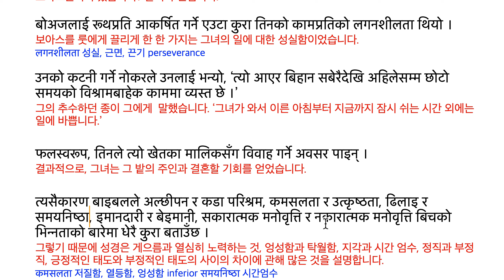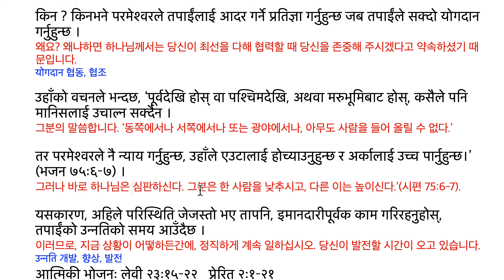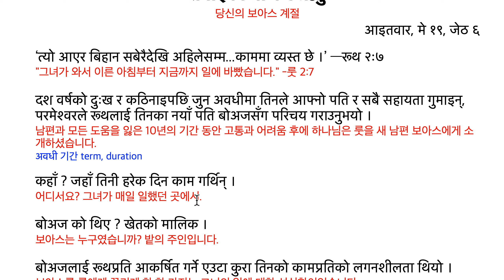희망의 소리 240519 तपाईंको बोअज ऋतु 당신의 보아스 계절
तपाईंको बोअज ऋतु
당신의 보아스 계절
आइतवार, मे १९, जेठ ६

‘त्यो आएर बिहान सबेरैदेखि अहिलेसम्म...काममा व्यस्त छे ।’ —रूथ २ः७
"그녀가 와서 이른 아침부터 지금까지 일에 바빴습니다." -룻 2:7

दश वर्षको दुःख र कठिनाइपछि जुन अवधीमा तिनले आफ्नो पति र सबै सहायता गुमाइन्, परमेश्वरले रूथलाई तिनका नयाँ पति बोअजसँग परिचय गराउनुभयो ।
남편과 모든 도움을 잃은 10년의 기간 동안 고통과 어려움 후에 하나님은 룻을 새 남편 보아스에게 소개하셨습니다.
अवधी 기간 term, duration

कहाँ ? जहाँ तिनी हरेक दिन काम गर्थिन् ।
어디서요? 그녀가 매일 일했던 곳에서.

बोअज को थिए ? खेतको मालिक ।
보아스는 누구였습니까? 밭의 주인입니다.

बोअजलाई रूथप्रति आकर्षित गर्ने एउटा कुरा तिनको कामप्रतिको लगनशीलता थियो ।
보아스를 룻에게 끌리게 한 한 가지는 그녀의 일에 대한 성실함이었습니다.
लगनशीलता 성실, 근면, 끈기 perseverance

उनको कटनी गर्ने नोकरले उनलाई भन्यो, ‘त्यो आएर बिहान सबेरैदेखि अहिलेसम्म छोटो समयको विश्रामबाहेक काममा व्यस्त छे ।’
그의 추수하던 종이 그에게  말했습니다. ‘그녀가 와서 이른 아침부터 지금까지 잠시 쉬는 시간 외에는 일에 바쁩니다.’

फलस्वरूप, तिनले त्यो खेतका मालिकसँग विवाह गर्ने अवसर पाइन् ।
결과적으로, 그녀는 그 밭의 주인과 결혼할 기회를 얻었습니다.

त्यसैकारण बाइबलले अल्छीपन र कडा परिश्रम, कमसलता र उत्कृष्ठता, ढिलाइ र समयनिष्ठा, इमानदारी र बेइमानी, सकारात्मक मनोवृत्ति र नकारात्मक मनोवृत्ति बिचको भिन्नताको बारेमा धेरै कुरा बताउँछ ।
그렇기 때문에 성경은 게으름과 열심히 노력하는 것, 엉성함과 탁월함, 지각과 시간 엄수, 정직과 부정직, 긍정적인 태도와 부정적인 태도의 사이의 차이에 관해 많은 것을 설명합니다.
कमसलता 저질함, 열등함, 엉성함 inferior समयनिष्ठा 시간엄수

तपाईंलाई आशिष् दिन सक्षम कसैले तपाईंलाई सधैं नियालिरहेको हुन्छ ।
당신을 축복할 수 있는 능력은, 당신을 항상 지켜보는 사람에게 있습니다.
नियाल्‍नु 면밀히 살피다.

धर्मशास्त्रका यी तीन वटा खण्ड पढ्नुहोस्ः
성경의 이 세 구절을 읽으십시오.

(१) ‘आफ्नो काममा सिपालु कुनै मानिसलाई तँ देख्छस् ? त्यसले राजाहरूका सामु सेवा गर्नेछ । त्यसले नचिनेका मानिसहरूको सेवा गर्नेछैन’ (हितोपदेश २२ः२९) ।
(1) ‘자기 일에 능숙한 어떤 사람을 보았느냐? 그는 왕들 앞에서 섬길 것이다. 그는 알지 못하는 사람을 섬기지 않을 것이다.’(잠 22:29).

(२) ‘अल्छे हातहरूले मानिसलाई कंगाल तुल्याउँछन्, तर लगनशील हातहरूले सम्पत्ति आर्जन गर्छन्’ (हितोपदेश १३ः४) ।
(2) ‘게으른 손은 사람을 가난하게 만들지만, 성실한 손은 재산을 얻게 한다.’(잠언 13:4).
कंगाल=कङ्गाल 가난 आर्जन 수입, 소득

(३) ‘अल्छेले लालसा गर्छ र त्यसलाई केही पनि मिल्दैन, तर लगनशीलका इच्छाहरू पर्याप्त रूपले पूरा गरिन्छन्’ (हितोपदेश १०ः४) ।
(3) ‘게으른 자는 원하여도, 그것을 얻지 못하지만, 성실한 자의 소원은 충분하게 이루어진다.’(잠언 10:4).
लालसा 갈망, 열망, 탐욕

‘अल्छे हात’ भन्ने वाक्यांशलाई ध्यान दिनुहोस् ।
 '게으른 손'이라는 문구(phrases)에 주목하세요.

धेरै आशा गर्ने तर बदलामा सकेसम्म थोरै काम दिनेले तपाईंले काम गर्ने कम्पनीलाई मात्र ठग्ने होइन तर तपाईंले आफैलाई पनि ठग्नुहुन्छ ।
많은 것을 기대하지만 보답은 가능한 한 적게 일을 하려는 자는, 당신이 일하는 회사를 단지 속이는 것이 아니라, 당신 자신도 속이는 것입니다.

किन ? किनभने परमेश्वरले तपाईंलाई आदर गर्ने प्रतिज्ञा गर्नुहुन्छ जब तपाईंले सक्दो योगदान गर्नुहुन्छ ।
왜요? 왜냐하면 하나님께서는 당신이 최선을 다해 협력할 때 당신을 존중해 주시겠다고 약속하셨기 때문입니다.
योगदान 협동, 협조

उहाँको वचनले भन्दछ, ‘पूर्वदेखि होस् वा पश्चिमदेखि, अथवा मरुभूमिबाट होस्, कसैले पनि मानिसलाई उचाल्न सक्दैन ।
그분의 말씀합니다. ‘동쪽에서나 서쪽에서나 또는 광야에서나, 아무도 사람을 들어 올릴 수 없다.’

तर परमेश्वरले नै न्याय गर्नुहुन्छ, उहाँले एउटालाई होच्याउनुहुन्छ र अर्कालाई उच्च पार्नुहुन्छ।’ (भजन ७५ः६–७) ।
그러나 바로 하나님은 심판하신다. 그분은 한 사람을 낮추시고, 다른 이는 높이신다.’(시편 75:6-7).

यसकारण, अहिले परिस्थिति जेजस्तो भए तापनि, इमानदारीपूर्वक काम गरिरहनुहोस्, तपाईंको उन्नतिको समय आउँदैछ ।
이러므로, 지금 상황이 어떻하든간에, 정직하게 계속 일하십시오. 당신이 발전할 시간이 오고 있습니다.
उन्नति 개발, 향상, 발전
आत्मिकी भोजनः लेवी २३ः१५–२२   प्रेरित २ः१–२१